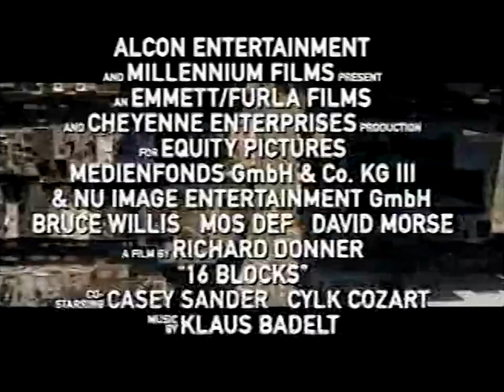16 Blocks TV Spot #1 (2006)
TV spot #1 for the action thriller film 16 Blocks from 2006.